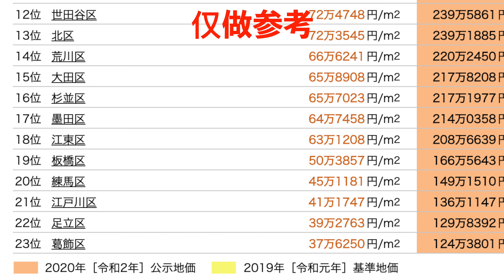400萬RMB能在日本東京買一套什麼樣的別墅？ 【日本看房記】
400萬RMB能在日本東京買一套這樣的別墅，你們會買嗎？！

『☆关于小豪的一点自我介绍😊😊☆』
在日本7年！分享日本各種有趣的新資訊。喜好旅行 去了日本的許多地方，😼如果你們也在日本，或者想來日本and學習日語的話，记得🙏告訴我哦～❤️

『☆关于Channel的一些介绍😊😊☆』
分享在日本的‹ 吃 衣 住 行 玩 乐› and 教大家学习日语📖
如果有什麼關於日本的問題 告訴我！ 我會在頻道裡解答！！
以生活为主题的 旅行 留学 美食 服饰 工作  日语 娱乐等等都会在接下去的影片中介绍！（影片中会带有一些日语字幕 ）